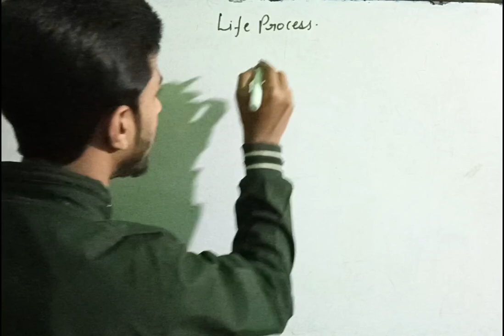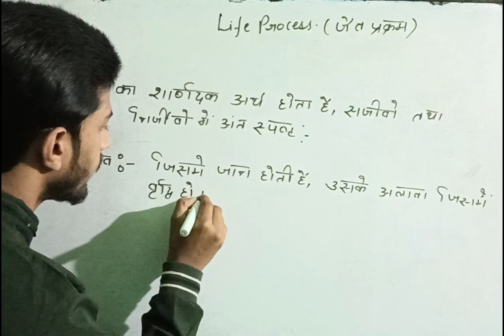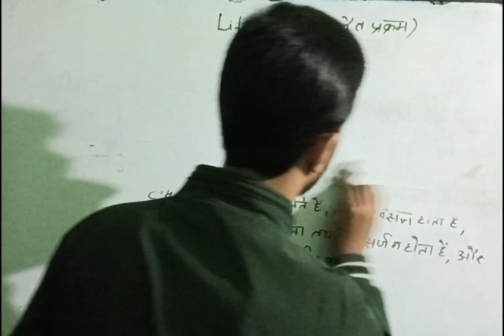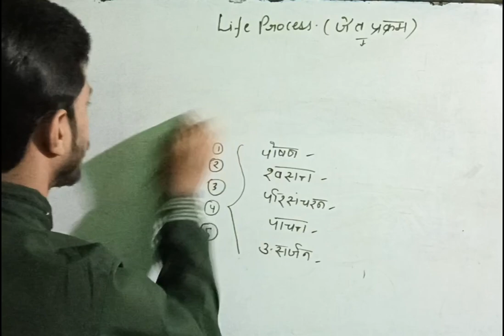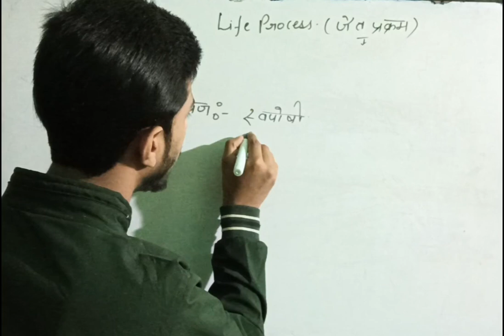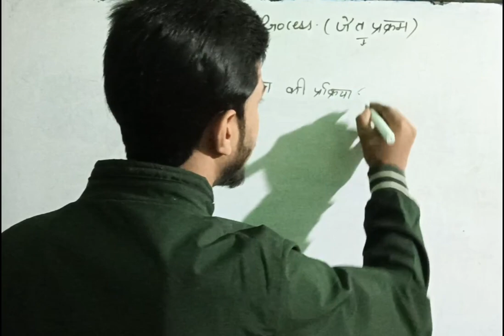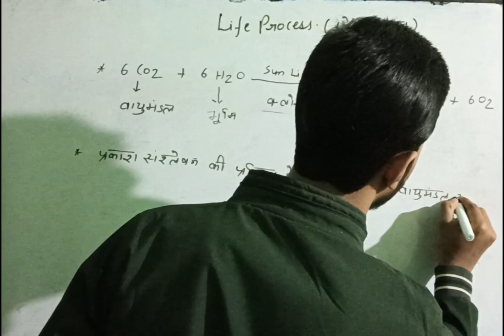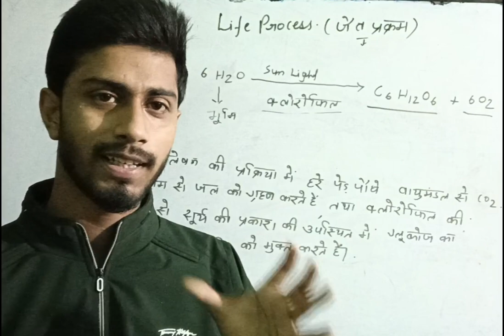जैव प्रक्रम ( life process) part -1